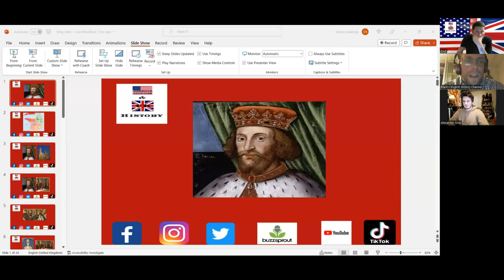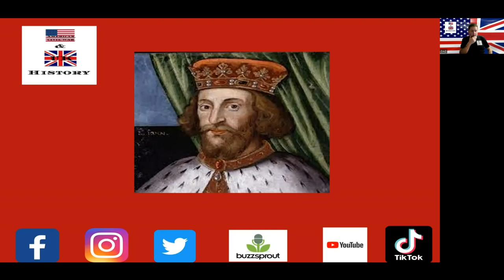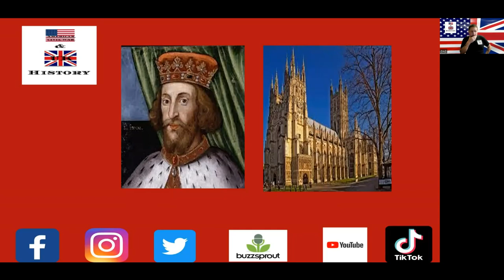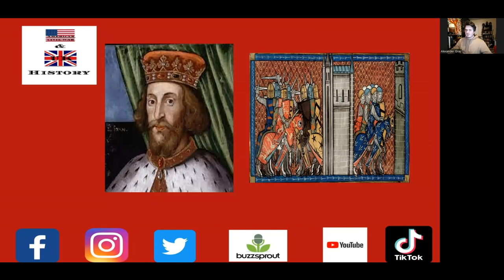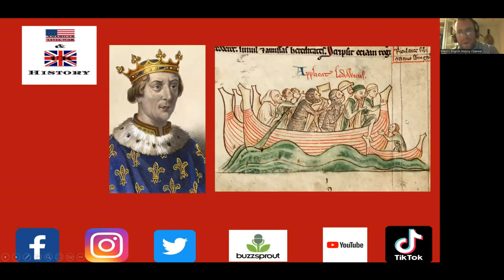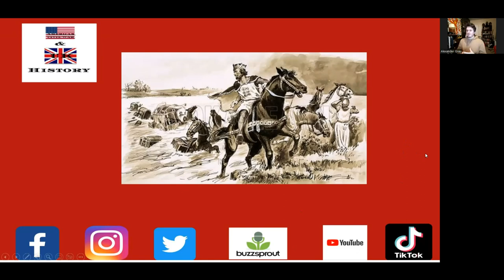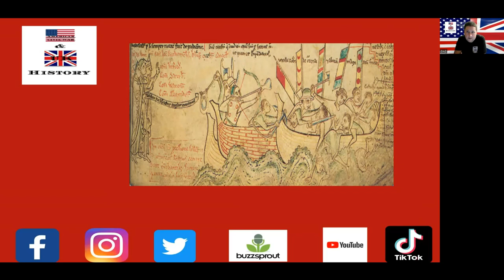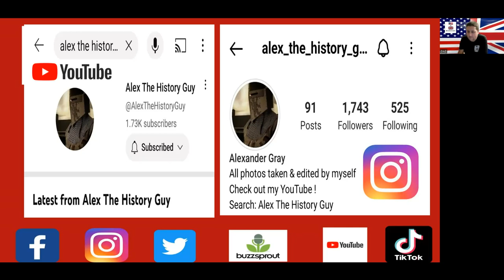King John & The First Barons War With (Mark Wheatcroft & Alex The History Guy)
In this episode of American Civil War & UK History Podcast Daz Was joined by historinas Mark Wheatcroft Of Marks English history channel & Alexander Gray who's also known as Alex the History Guy to discus King John & the First Barons war.